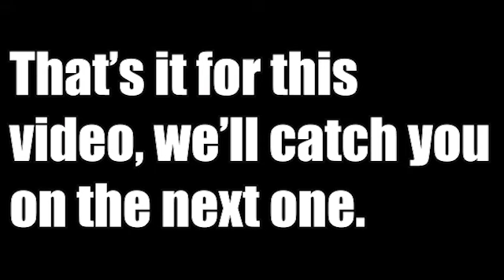DSP says Detractors no longer have anything to say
DSP says RTU got krabby patty because of him and that detractors no longer have anything to say about him.